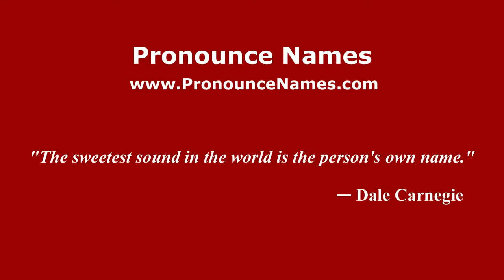How to pronounce Sandro Salvioni (Italian/Italy) - PronounceNames.com